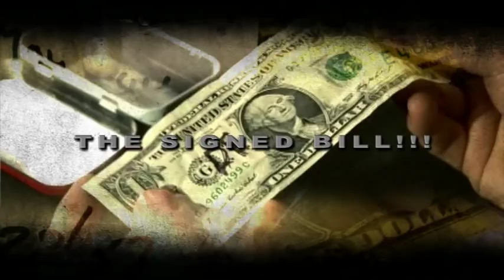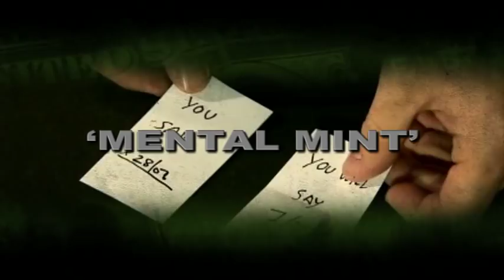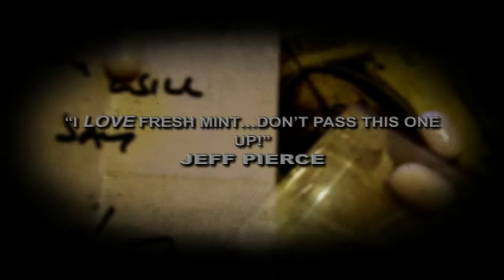'Fresh Mint' trailer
Cameron Francis amazing 'Fresh Mint'. Bills, playing cards, business cards and billets can all be invisibly switched with this astounding utility device built right into an ordinary Tic-Tac container!